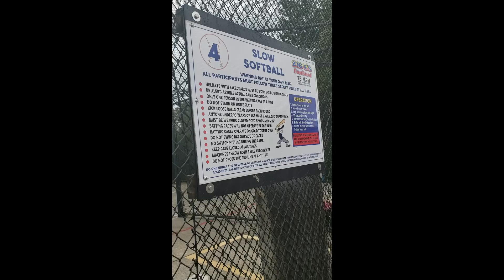Dal & Mrs Mini Golf BATTLE!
CHECK OUT THE FIRST EVER VLOG!!!